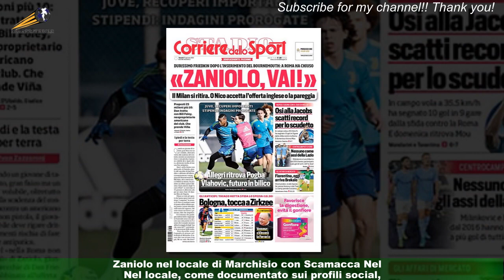Zaniolo, notte di sushi e musica al di Premier.Ecco con chi e dove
Sono ore decisive per il futuro di Zaniolo . Il Bournemouth ha trovato l’accordo con la Roma per il trasferimento,ora manca solo l’ok del giocatore che è ancora indeciso. Ieri sera il numero 22 giallorosso ha cercato di distrarsi trascorrendo la serata nel locale Legami Roma dell'ex centrocampista della Juve  Marchisio .Una cena a base di sushi, la specialità della casa in un ristorante frequentato molto dai calciatori.